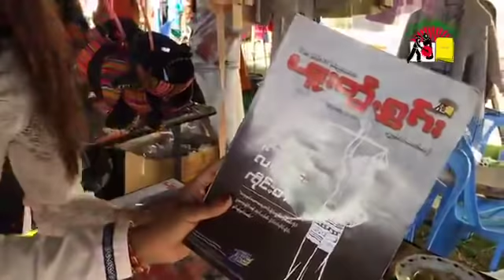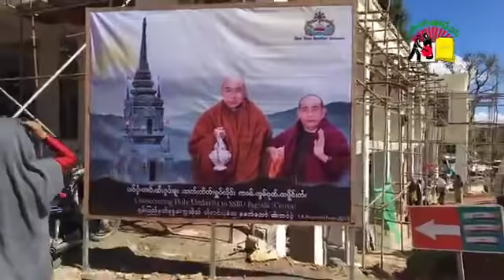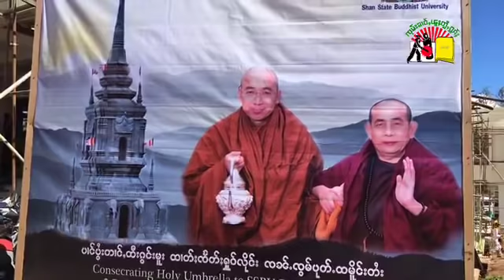ပွႆးတၢင်ႇထီးၵွင်းမူးႁူဝ်လိုင်း ၸၼ်ႉၸွမ်ပုတ်ႉထၸိုင်ႈတႆး တီႈဝဵင်းတူၼ်ႈတီး တွၼ်ႈ 2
Pagoda umbrella lifting ceremony at Shan State BuddhaUniversity Part-2